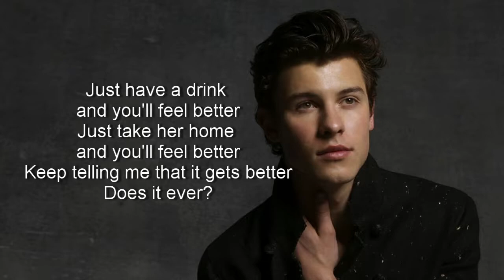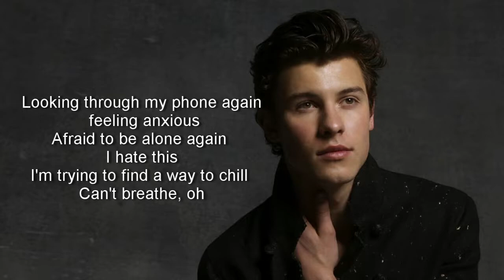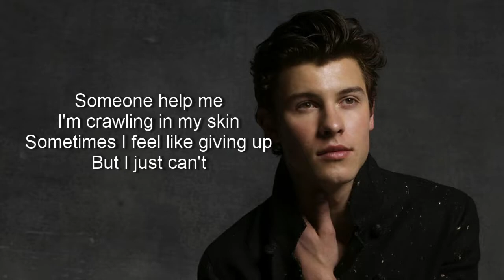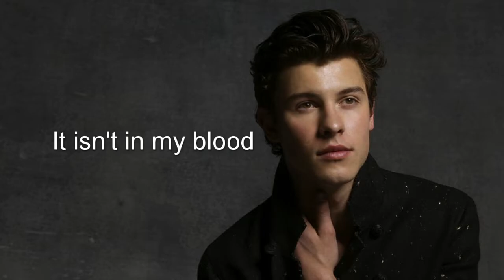Shawn Mendes - In My Blood (Lyrics)